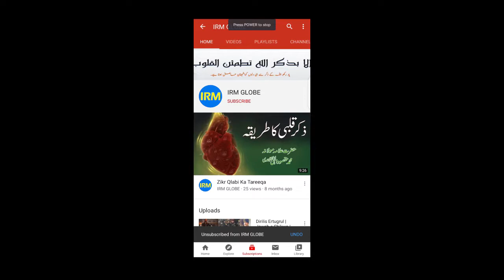Mahe Ramzan Bayan | Muhammad Maqsood Elahi naqshbanid D.B.A